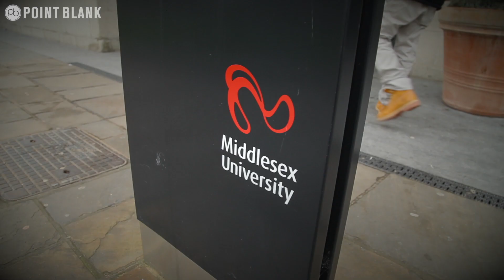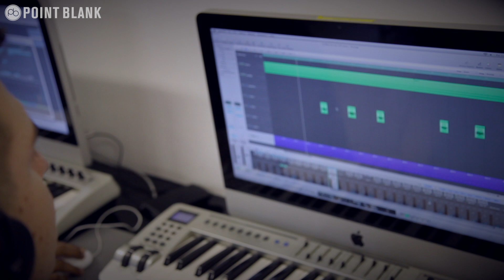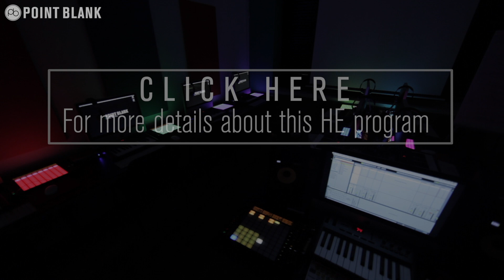Music Production & Business Cert/DipHE: Higher Education Online Program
Find out more about our Music Production and Business Certificate and Diploma programs

Point Blank is based in London, the home of electronic music, and has been voted 'Best Music Production and DJ School' by DJ Mag. You can learn Ableton Live or Logic Pro via our online courses or in our state-of-the-art studios in Hoxton.